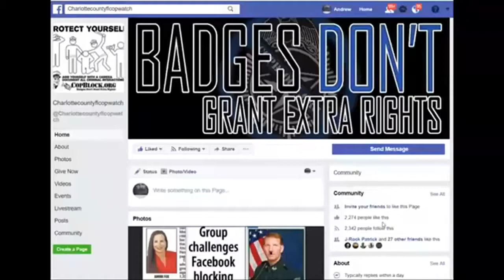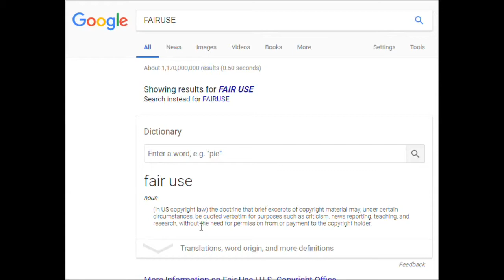GOT A SQUIRREL IN A TUBE TRAP IN CHARLOTTE COUNTY,SHERIFF,BILL PRUMMELL POLICE STATE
PUNTA GORDA,PINELLAS COUNTY,Robert Gualtieri,BOB,AL ROLLE,HOMESTEAD,@CCSOFLSheriff,@MyFWC,FWC,LEOAFFAIRS,COLLIER COUNTY,Kasey Wingo,Kevin Rambosk,
NORTH PORT,FLORIDA,POLICE,
sheriff,corruption,charlotte County,
florida,cop,police,pastor,stalking,COPWA­­TCH,COPBLOCK,